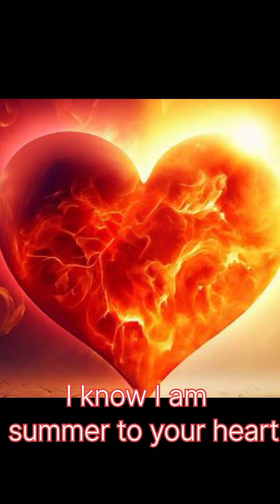Life without Love is like a | Heart touching reality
summer
summer season
long hot summer
hot summer
hot summer night
my favourite season summer
hot stuff donna summer
donna summer hot stuff
hot summer nights
hot summer nights a24